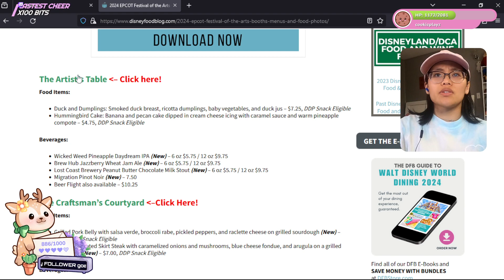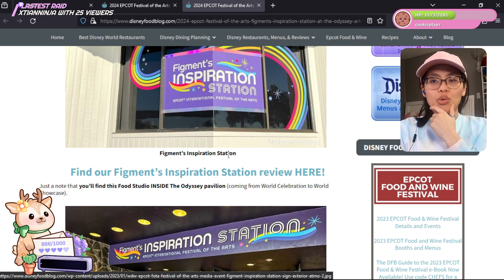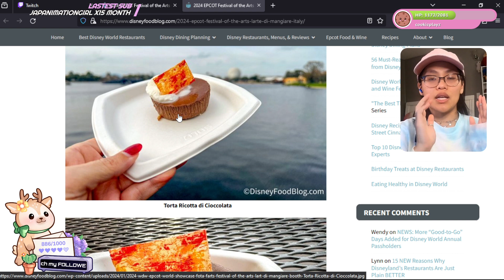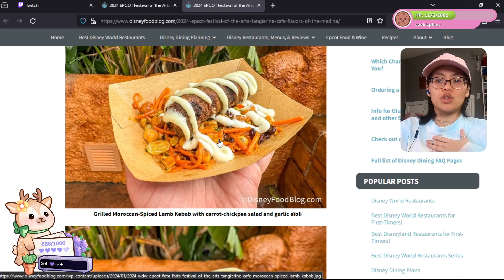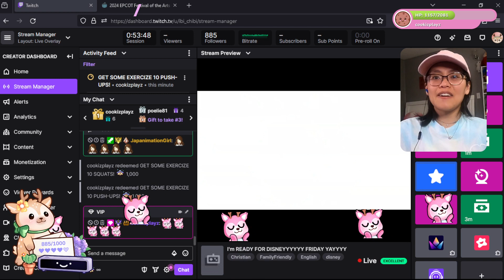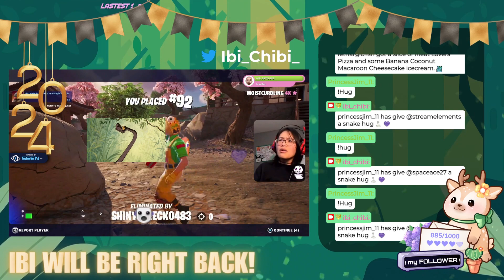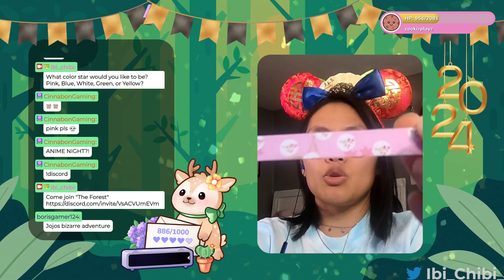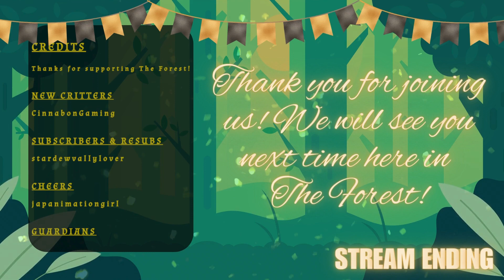I'm READY FOR DISNEYYYYYY FRIDAY YAYYYY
(っ◔◡◔)っ ♥ Welcome to The Forest🌙🌿, I'm Ibi and I am so glad you are here! I am a variety streamer and I'm here to share my adventures with you! I mostly play on Ps5 but I am branching out into the PC world... O.O ohh scary. I hope you  ENJOY! ♥

💬 COME JOIN "THE FOREST" ON DISCORD! A FUN GAMING COMMUNITY! 💬

🛍️ MY ETSY! 🛍️

🎁 MY WISHLIST! 🎁